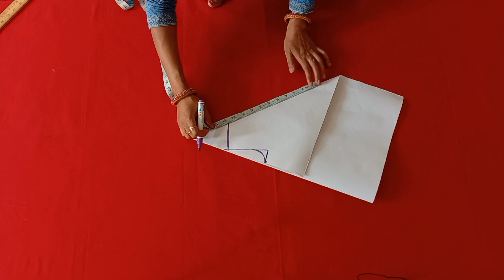Easy Skirt Palazzo Cutting Tutorial | Silai with Sangeeta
Namaste! "Silai with Sangeeta" channel lekar aayi hoon ek nayi video jisme maine paper se skirt palazzo ki cutting dikhayi hai. Is video me main step-by-step dikhungi ki kaise aap aasan tarike se skirt palazzo ko cut kar sakte hain. Aapko bataungi har kadam ke bare me saral tarike se, aur kuch madad karne wale tips bhi dungi. Chahe aap shuruwat kar rahe ho ya phir pro seamstress ho, yeh tutorial aapke liye perfect hai agar aap stylish aur comfortable skirt palazzo banana chahte hain. hamare channel ko subscribe karna na bhulein, kyunki hum aur bhi silai tutorials, tips aur tricks lekar aate rahenge!

Skirt Palazzo cutting tutorial
Easy paper cutting for skirt palazzo
Step-by-step skirt palazzo cutting
Silai with Sangeeta tutorial
Sewing tips for skirt palazzo
Stylish and comfortable palazzo cutting
Beginner-friendly skirt palazzo tutorial
Trendy DIY skirt palazzo cutting
Enhance sewing skills with skirt palazzo
Silai with Sangeeta channel tutorial
SilaiWithSangeeta
SkirtPalazzoCutting
PaperCuttingTutorial
SewingTutorial
DIYSkirtPalazzo
EasyCuttingMethod
StepByStepTutorial
StylishPalazzo
ComfortableSkirt
SewingTips
BeginnerFriendly
FashionablePalazzo
SewingSkills
SaralSilaiTutorial
SilaiWithSangeetaChannel